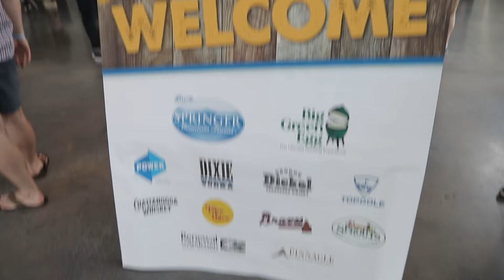Grilled Hot Candy Chicken Wings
Recipe courtesy of Debrah VanTrece from Twisted Soul Pour House